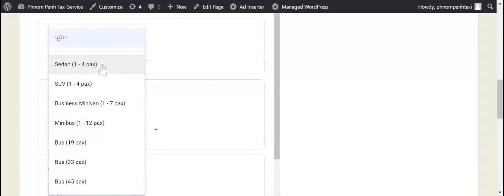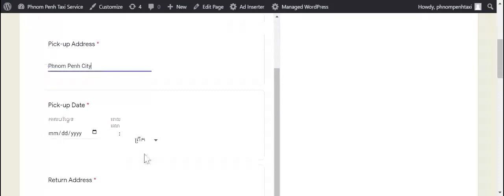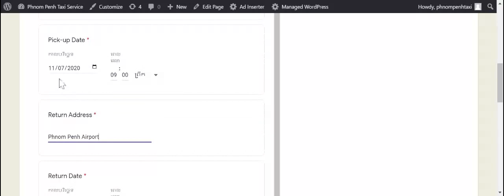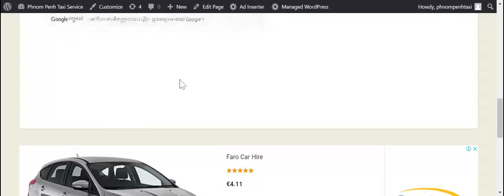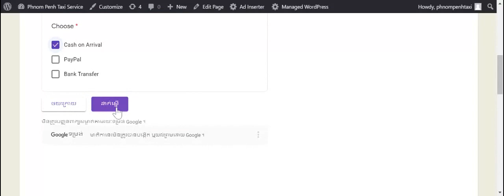How to Create online form using Google Form part.2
Google Form - Reservation Chauffeur Form Part.2. I show you how copy to your website by HTML code and test your form how is working. To be continue